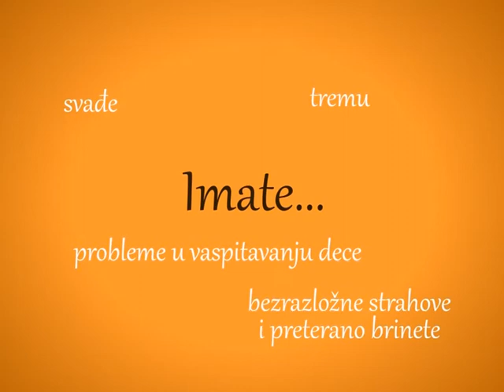PSIHOTERAPIJA I SAVETOVANJE